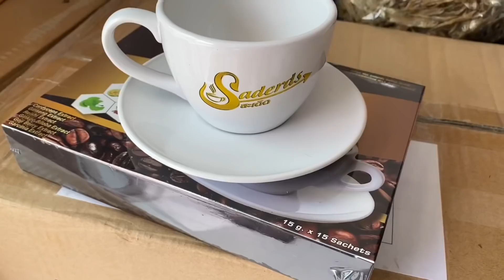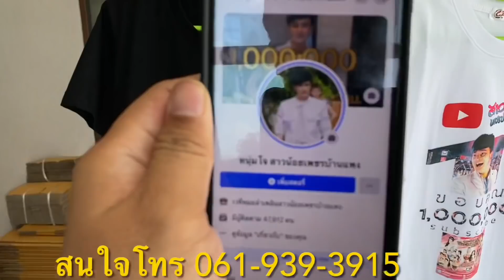แม่บ้านคนใหม่มาสมัครเเละขออยู่บ้านบอสโจ ด้วยเหตุผลอะไร จะรับหรือไม่?